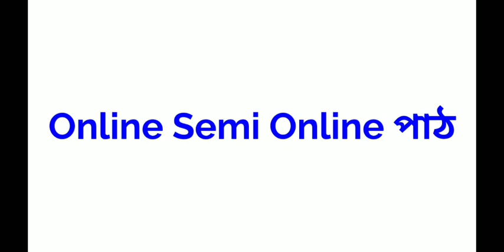West Bengal এ School বন্ধ থাকছে আরো কতদিন/সিদ্ধান্ত জানুন